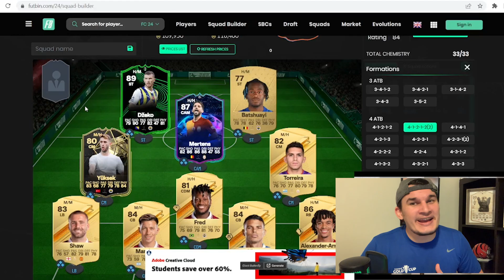FC 24 Squad Advice: How Can This Player Be The BEST In The Game?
In this video, we go over how it does not matter who you have in your team. Whether it be Mbappe or Dzeko, whichever player YOU feel more comfortable playing with makes them the better player. We identify how understanding how we want to play leads to certain custom tactics. These custom tactics will be discussed in the next video.